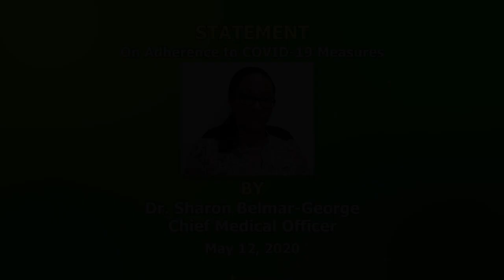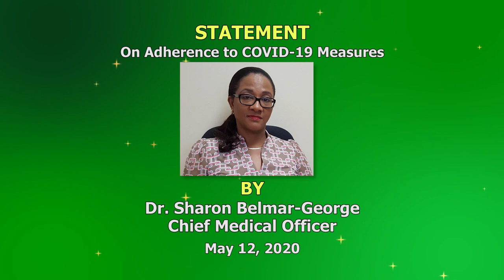Adherence to COVID-19 measures within communities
Saint Lucia is still at a very critical position in the response to the national COVID-19 threat. To this end, the Ministry of Health urges community members to adhere to the recommended physical distancing measures of 6 feet, and the use of a face mask or scarf. The face mask or scarf should be used for source control by reducing the potential exposure risk from infected persons during the “pre-symptomatic” period.